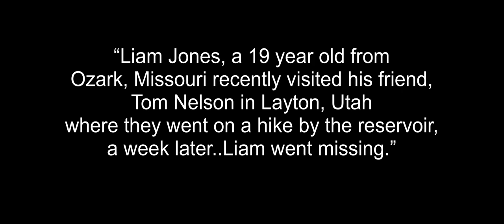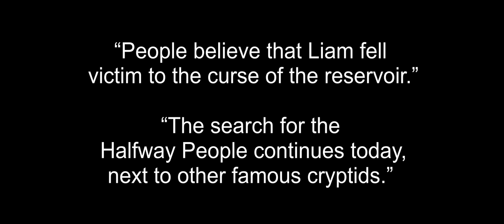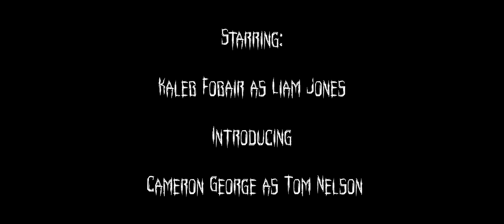The Halfway People - Found Footage Short Film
The following is found footage of a true event...

Best friends Liam Jones and Tom Nelson go on a hike near a reservoir in Utah. Legend has it, that if someone takes something from the reservoir then it leaves a terrible curse on the taker. Liam, not believing the curse, decides to take a rock from the reservoir to take home to his girlfriend. Soon after, strange things start to happen.

The Halfway People, a new found-footage horror film from BairView Films (previously known as K&E Studios)

“What Lies Beneath - Underwater horror ambiance” by Robert Austin Music
“Halloween haunted swamp ambiance” by Epic Ambience

FILM CHAPTERS
00:00 - The Following Is a True Event
01:12 - Do you have to film everything?
01:45 - The Reservoir
02:52 - Down the Beaten Path
04:04 - Afraid of The Water
05:14 - People Still Believe
06:24 - Did you hear that?
07:59 - Across the Bridge
08:52 - Distant
10:27 - Apologies and a Rock
11:40 - The Way Back
12:40- The Halfway People
13:39 - Paranoid
14:27 - Separate Ways
17:17 - The Curse of The Reservoir
20:06 - Not Guilty
20:58 - Liam's Promise
22:00 - End Credits

Directed by Kaleb Fobair
Written by Kaleb Fobair
Filmed and edited by Kaleb Fobair
Loosely based off the curse of the Escalante petrified forest state park
Produced by BairView Productions

Cast:
Kaleb Fobair as Liam Jones
Introducing Cameron George as Tom Nelson